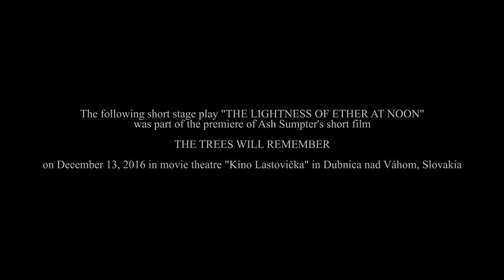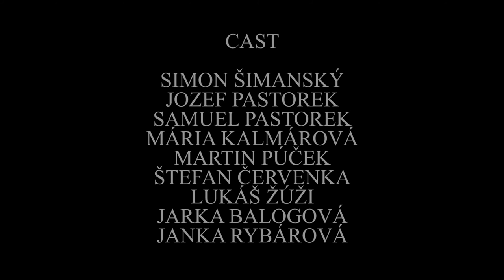Ľahkosť poludňajšieho éteru (The Lightness of Ether at Noon) - short stage play by Ash Sumpter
The following short stage play THE LIGHTNESS OF ETHER AT NOON (Ľahkosť poludňajšieho éteru) was part of the premiere of Ash Sumpter's short film THE TREES WILL REMEMBER.
Happened on December 13, 2016 in movie theatre "Kino Lastovička" in Dubnica nad Váhom, Slovakia.

Directed by Ash Sumpter
Written by Simon Šimanský & Ash Sumpter

Cast: Simon Šimanský, Jozef Pastorek, Samuel Pastorek, Mária Kalmárová, Martin Púček, Štefan Červenka, Lukáš Žuži, Jarka Balogová, Janka Rybárová

Camera: Matej Zavadzan
Lighting: Ivan Nemec

With support of Culture department of town Dubnica nad Váhom
(s podporou Oddelenia kultúry mesta Dubnica nad Váhom)

!!! Symbols in this video are not Intended to the suppression of ethnic groups, to promote racism or any other form of dissemination of hate speech. They were used exclusively to artistic and dramatic purposes. !!!